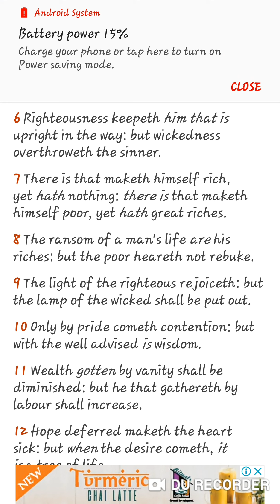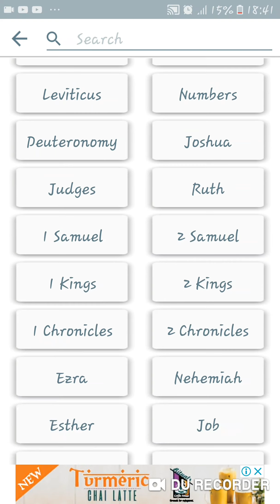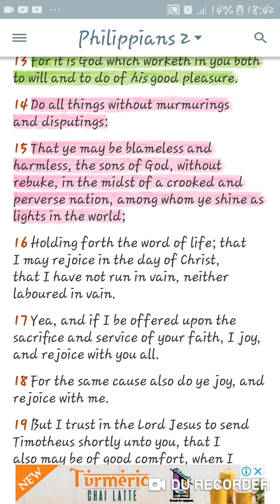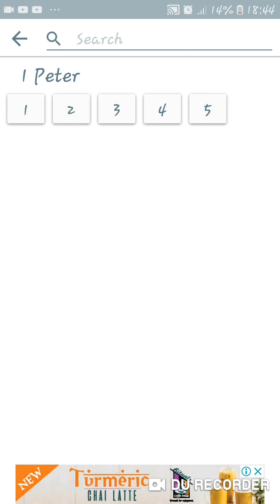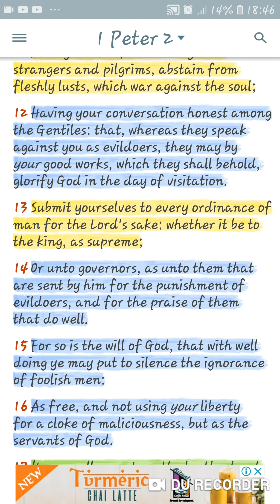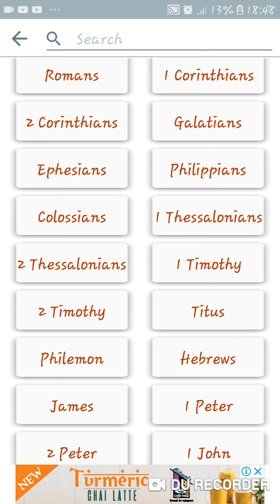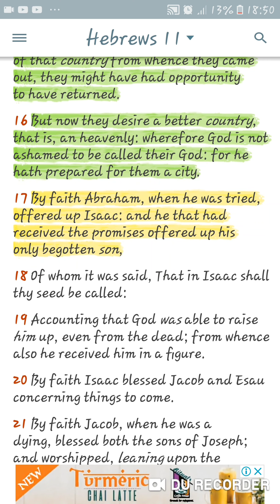Maintain good works to enter into the kingdom